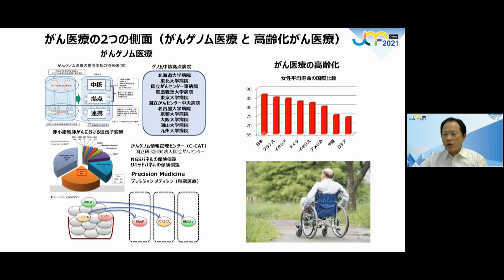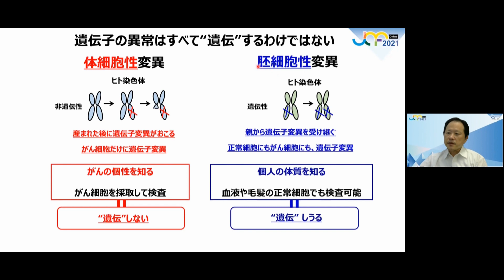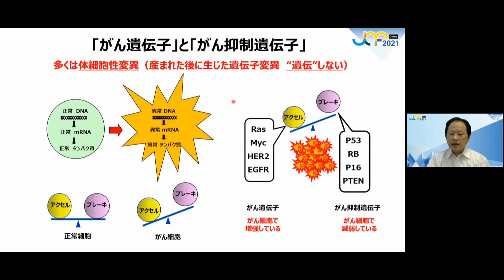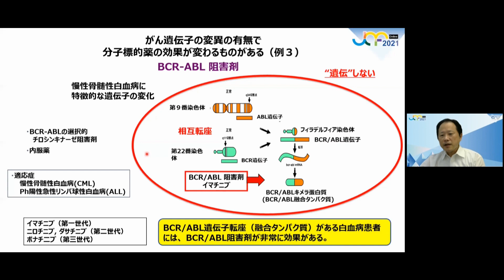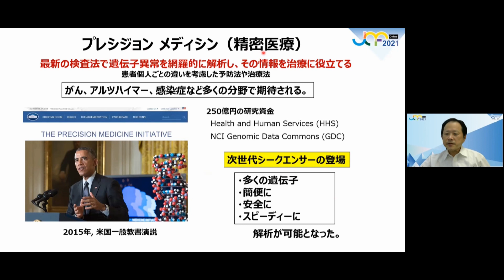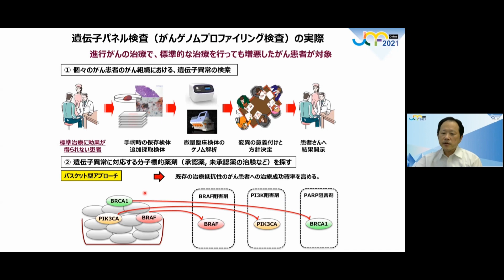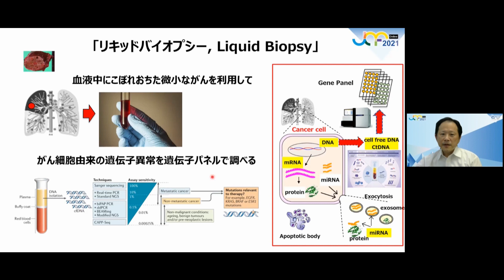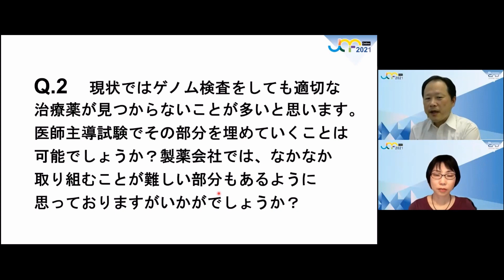【JCF2021】がんゲノム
がんゲノム：がんゲノム医療の現状と将来について

演者：田村 研治（ 島根大学医学部附属病院、先端がん治療センター 教授 ）
司会：池田 明香（NPO法人キャンサーネットジャパン）

概要：がん遺伝子パネル検査が保険償還され、がん関連遺伝子変異に基づいた治療、いわゆる「がんゲノム医療」に期待が高まっています。一方で、「がんゲノム医療」により、治療効果が得られるがん患者さんは限定されています。がんゲノム研究は急速に進展していることから、現在の適応と将来への期待について解説します。

↓↓ご講演中に紹介のあった冊子「よくわかるがんゲノム医療」↓↓

・先着500名限定でご希望があればおひとり一冊プレゼント
お申し込みは下記の問合せフォームへ

「問い合わせ内容」に下記を記入してください。
１．「がんゲノム医療」冊子希望
２．住所（発送先の郵便番号・住所・宛名）
※予定数を超えた場合はお申し込みを頂いてもお送り出来ない場合がございます

開催日：2021年8月21日(土)～22日(日)
場所：オンライン開催
主催：認定NPO法人キャンサーネットジャパン
後援：厚生労働省、東京都